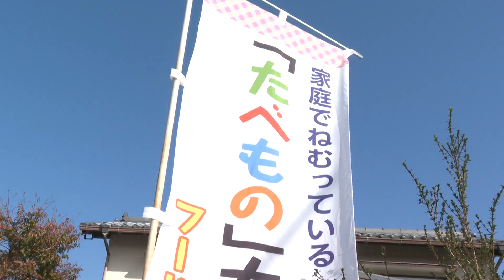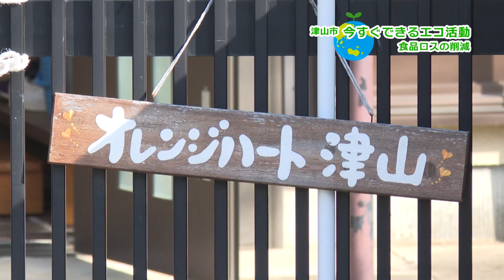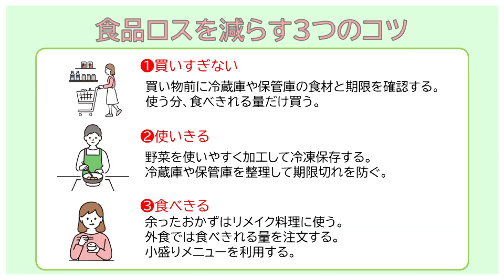今すぐできるエコ活動～ごみ減量大作戦～ 食品ロスの削減編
津山市では「伝え広めよう、もったいないとありがとうの気持ち」をスローガンに、食品ロスの削減に取り組んでいます。
今回は津山市を拠点に活動するNPO法人オレンジハートと美作大学食品ロス削減サークルの皆さんにお話を聞きました。